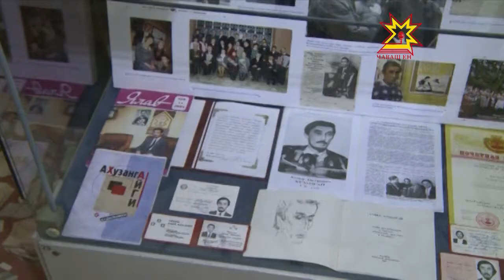Атнер Хусанкай — 65 çулта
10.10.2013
Чăваш çĕрĕн пултарулă ăсчахĕ, литература ĕçченĕ Атнер Хусанкай  çуралнă кунне паллă тăвать. Ăна саламлама тăванĕсем, ĕçтешĕсем, культура ĕçченĕсем Константин Иванов ячĕллĕ литература музейне пухăнчĕç. Чыслава пирĕн пултарулăх ушкăнĕ те хутшăнчĕ.